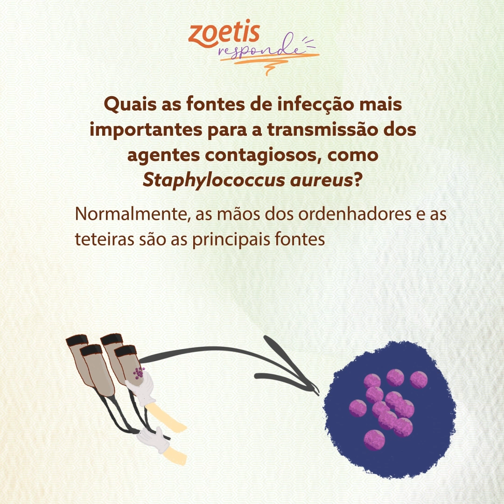Zoetis Responde | Como classifico a mastite clínica?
A mastite pode gerar muitas dúvidas até nos produtores mais experientes. Pensando nisso, desenvolvemos a Zoetis Responde, uma série de cinco episódios que desvendam os principais desafios ao encarar essa doença e traz soluções que só a expertise da Zoetis pode oferecer.

Aprendemos que a mastite pode se apresentar nas formas clínica ou subclínica. Mas você sabia que na forma clínica a mastite ainda pode ser classificada em mais três formas diferentes?

No episódio de hoje, “Como classifico a mastite clínica?”, você descobre isso e muito mais.